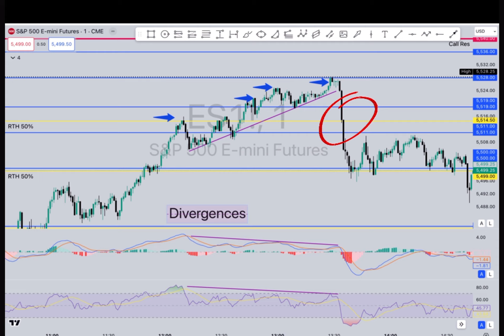Divergence Friday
Large divergence occurred on Friday were price action is headed higher into a weakness of a negative divergence.

Come trade with us